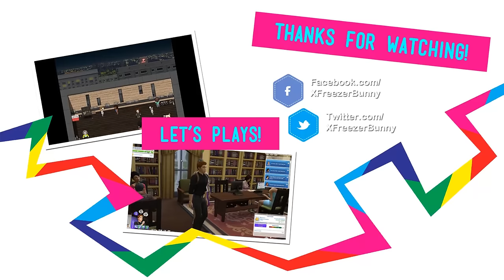Let's Play: The Sims 4 Get Together - (Part 12) - Lovelorn!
- Hey guys! In this part, we throw a party where we discover some "unfortunate" information about a potential lover, and we hangout with Callum around Windenburg in search of a boyfriend!